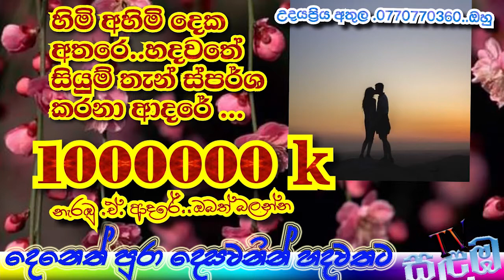5000000k නැරඹු ඒ අම්මාගේ ගීත පෙලක් .........warayaye .sindu.sinhala.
mahindarajapaksa piumihansamali sadakumari pasidant hamalrajapaksa namalrajapaksa bana sukra monawar laksapathi homagama wadamahatha vikkrmaarahhiwadamahatha danus අපට කතා කරන්න salaba tv 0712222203